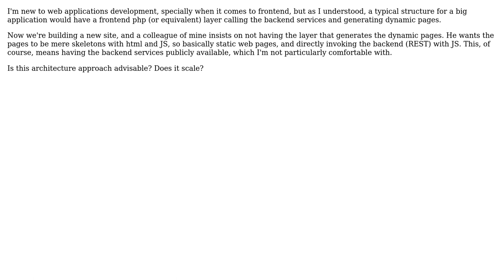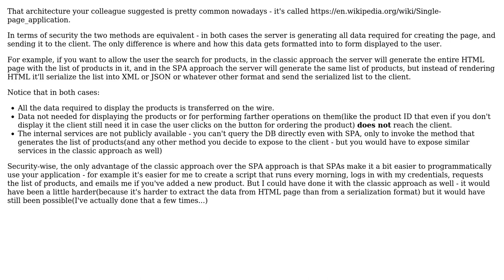Software Engineering: Is having only static pages calling the backend a good idea?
With thanks & praise to God, and with thanks to the many people who have made this project possible! | Content (except music & images) licensed under CC BY-SA | Music | Images & others | With thanks to user mark951131b user Idan Arye and the Stack Exchange Network Trademarks are property of their respective owners. You are responsible for your own actions.